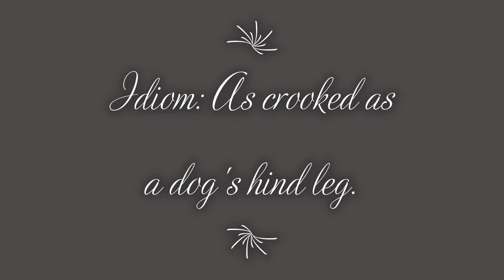As crooked...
View Patrick Francis' video with original paintings, idioms & meanings. It's FREE.